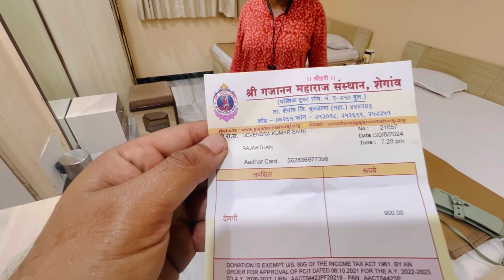त्र्यंबकेश्वर ज्योतिर्लिंग नासिक़🙏🏻माँ गंगा कि क्या शर्त थीं ? जिस से इसका नाम त्र्यंबकेश्वर पड़ा 🚩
त्र्यंबकेश्वर ज्योतिर्लिंग नासिक़🙏🏻माँ गंगा कि क्या शर्त थी जिसकी वजह से इसका नाम त्र्यंबकेश्वर पड़ा ?

Others vlogs

Love
MATKAN Vibes

trimbakeshwar
trimbakeshwar mandir
trimbakeshwar temple
trimbakeshwar jyotirling
trimbakeshwar darshan
trimbakeshwar jyotirlinga
trimbakeshwar temple nashik india
trimbakeshwar puja
Matkan vibes vlogs
Family vlog
Sawan special vlog
Matkanvibes
trimbakeshwar nashik
trimbakeshwar guruji
trimbakeshwar pandit
trimbakeshwar live darshan
trimbakeshwar shiva temple
trimbakeshwar aarti
shirdi to trimbakeshwar
trimbakeshwar brahmagiri
trimbakeshwar temple nashik
nashik temple trimbakeshwar